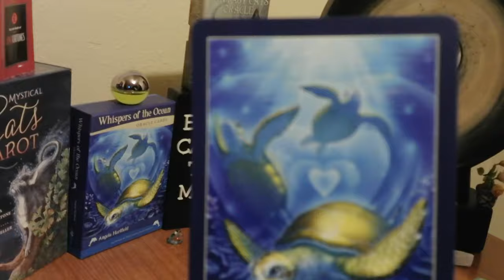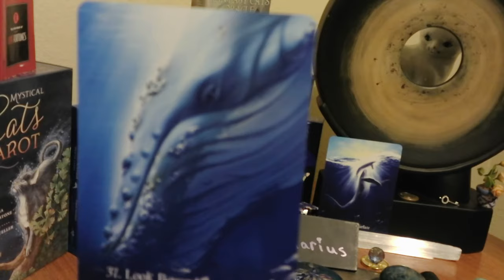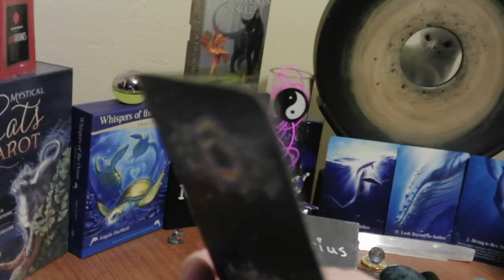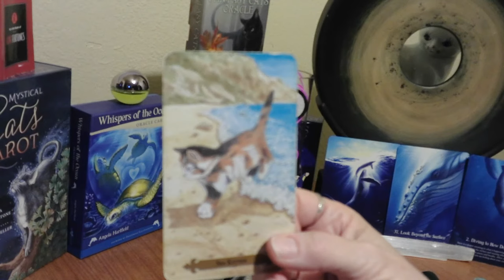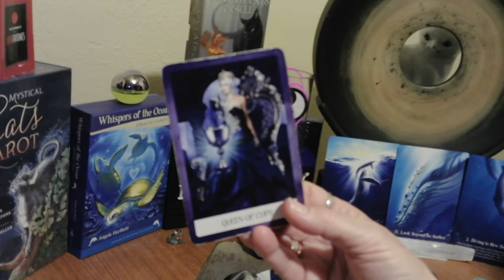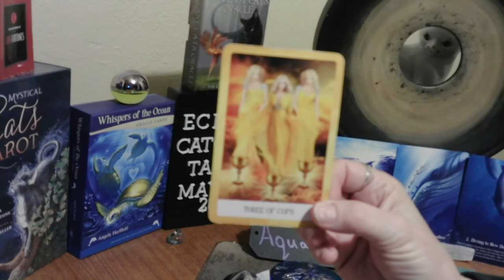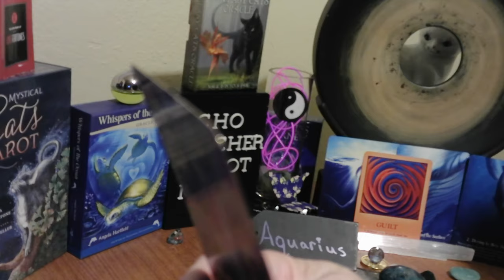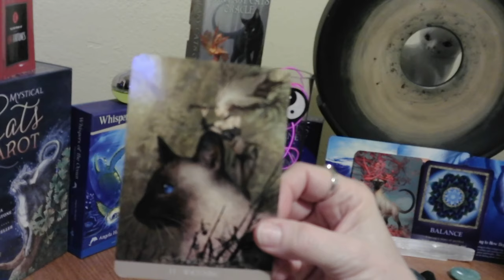AQUARIUS/MAY 1-7, 2020/BE AWARE OF THE DYNAMICS, IN YOUR LIFE!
TRY TO FIND WAYS TO BRING DEPTH TO YOUR LIFE. LOOK PAST THE SURFACE, OF SOMETHING. RELEASING GUILT, WILL HELP BALANCE YOUR MIND. SET BOUNDARIES, TO ASSERT POWER. LOTS OF SPYING GOING ON.
FORTUNE COOKIE: GIVE GOOD ADVICE TODAY, AND THE FAVOR WILL BE RETURNED TOMORROW.